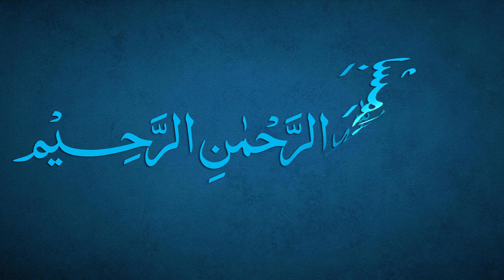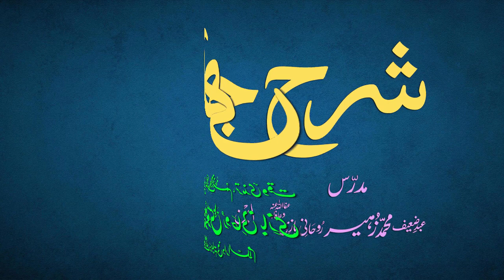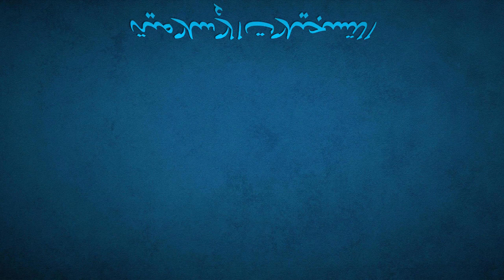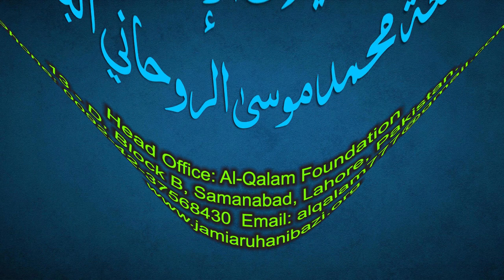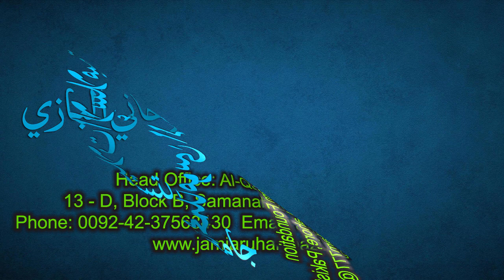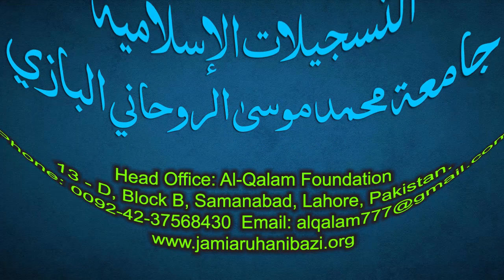Sharh-e-Jami Dars 170 - page 152 | Maulana Muhammad Zuhair Ruhani Bazi | 6/7/2022 | شرح جامی